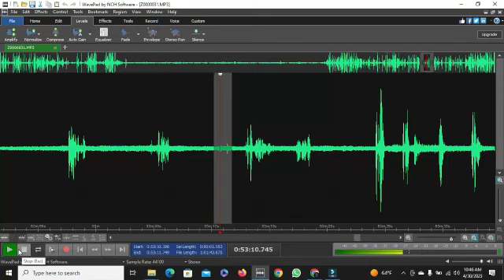Season 1 Episode 2 (The Loft)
Check us out on Facebook, Twitter,  our Evp website, Website and Email